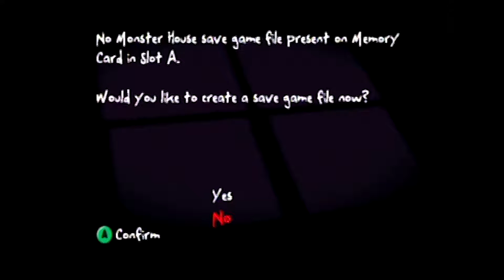Monster House | Episode 1 | My Favorite Costumes as A Kid | PumpkinReapSlays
Happy Halloween boys and girls from me and Gimmic. Part 2 coming soon, then that's it lol.